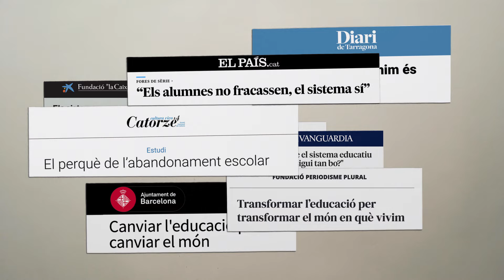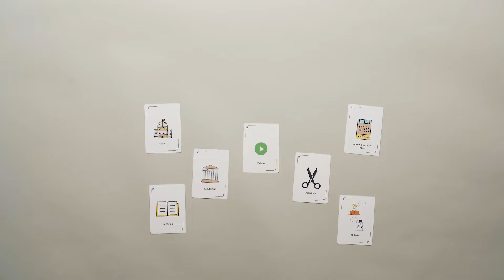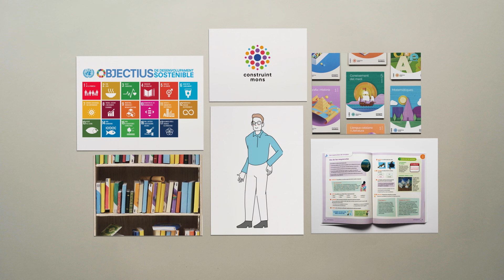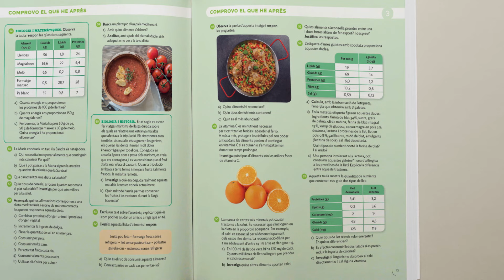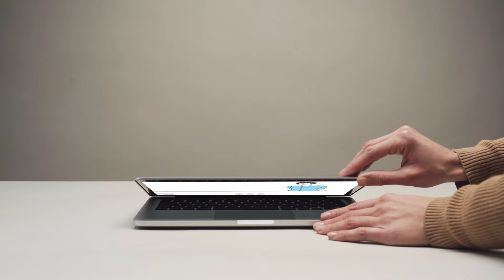Projecte Construint mons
El nou projecte de Santillana per a Primària i Secundària